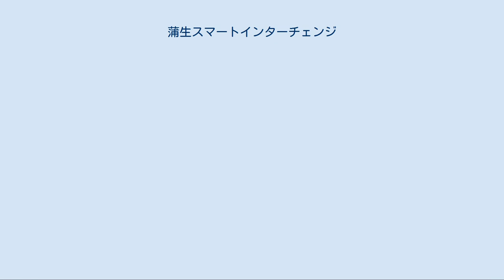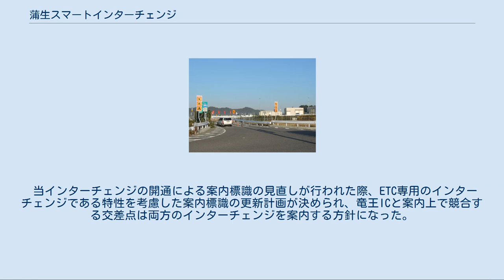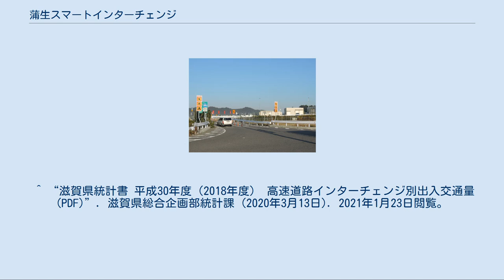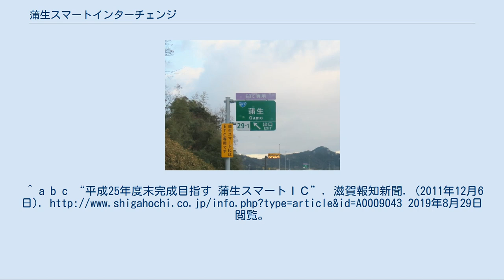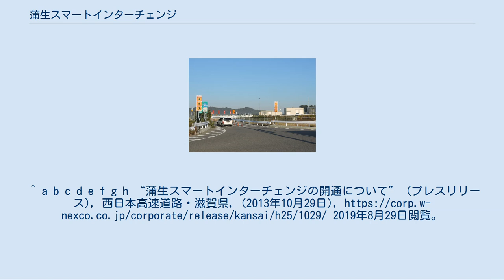蒲生スマートインターチェンジ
上り線出入口 蒲生スマートインターチェンジ（がもうスマートインターチェンジ）は、滋賀県東近江市木村町の名神高速道路八日市IC - 竜王IC間に設置されている本線直結型のスマートインターチェンジである。
 蒲生スマートICの建設を告知する看板（2010年10月29日） 滋賀県が2009年3月13日に当スマートインターチェンジと湖東三山スマートインターチェンジ（当初の仮称は秦荘スマートIC）の実施計画書を西日本高速道路（NEXCO西日本）・中日本高速道路（NEXCO中日本）に提出し、2009年6月30日、国土交通大臣が建設を許可した。
総事業費は約22億4,000万円で、このうち滋賀県は約2億円、西日本高速道路が約3億円、日本高速道路保有・債務返済機構が17億4,000万円を負担した。
将来予想利用台数は2,600台を見込む。
利用対象車はETC車載器を搭載した全車種で利用時間は24時間である。
 このインターチェンジ付近を起点に名阪国道上柘植ICへ至る地域高規格道路の名神名阪連絡道路が計画されている。
 このスマートインターチェンジの設置工事は名神高速道路の本線交通に影響を与えないように考慮して施工された。
特に本線とランプの擦り付け部での舗装工事は名神集中工事の5日間で施工が行われた。
 当インターチェンジの開通による案内標識の見直しが行われた際、ETC専用のインターチェンジである特性を考慮した案内標識の更新計画が決められ、竜王ICと案内上で競合する交差点は両方のインターチェンジを案内する方針になった。
蒲生スマートインターチェンジ出口標識 E1 名神高速道路 (29) 八日市IC - 黒丸PA - (29-1) 蒲生SIC - (29-2) 竜王IC ^ a b c d e f “渋滞緩和に期待!?スマートIC「蒲生」が12月22日、滋賀・名神高速に開通”. 産経WEST. (2013年11月8日). 2021年1月23日閲覧。
 ^ a b “スマートインターチェンジ開通箇所 (PDF)”. 国土交通省道路局 (2020年10月23日). 2021年1月23日閲覧。
 ^ “滋賀県統計書 平成30年度（2018年度） 高速道路インターチェンジ別出入交通量 (PDF)”. 滋賀県総合企画部統計課 (2020年3月13日). 2021年1月23日閲覧。
^ a b c “平成25年度末完成目指す 蒲生スマートＩＣ”. 滋賀報知新聞. (2011年12月6日). 2019年8月29日閲覧。
^ “名神名阪連絡道路　早期整備へシンポ”. 滋賀報知新聞. (2018年8月16日). 2019年8月29日閲覧。
^ a b c d e f g h “蒲生スマートインターチェンジの開通について” (プレスリリース), 西日本高速道路・滋賀県, (2013年10月29日), 2019年8月29日閲覧。
 ^ a b “蒲生スマートインターチェンジ”. 大鉄工業. 2019年8月29日閲覧。
 ^ 山岡勇. “蒲生スマートIC設置における市街地案内標識の配置計画について”. 滋賀県. 2019年8月29日閲覧。